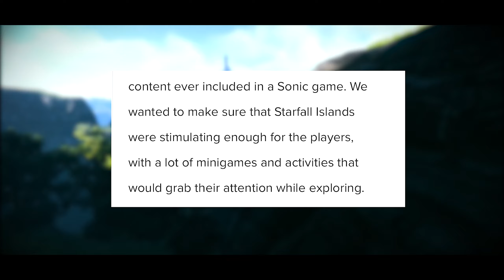Sonic Frontiers has more content than you’d expect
Izuka stated in an interview that Sonic Frontiers has the MOST content out of any Sonic game. Is he right? Well, the perception has definitely shifted to look like there is more content than meets the eye.

Credits:
ev.exi - no time